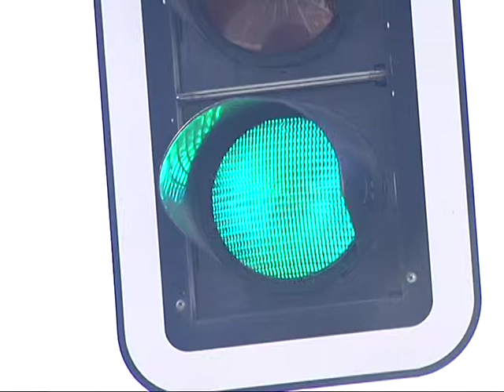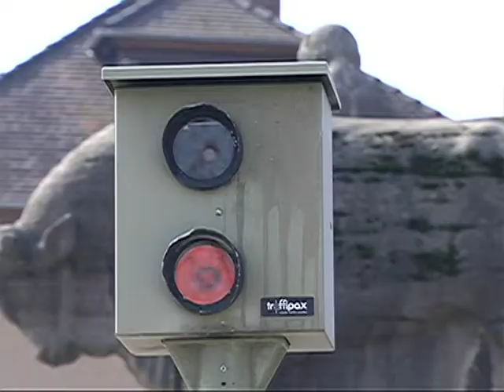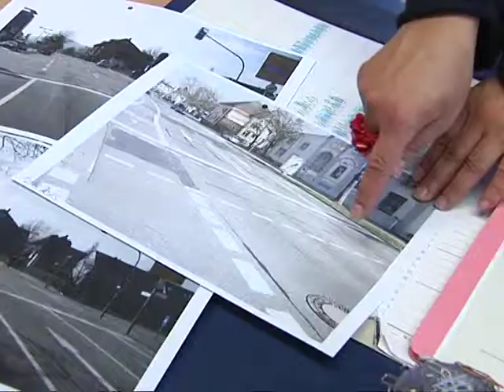Die verrücksteste Ampel Deutschlands 27.03.2012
Die verrücksteste Ampel Deutschlands steht auf der Ochsenbrücke in Freiburg.